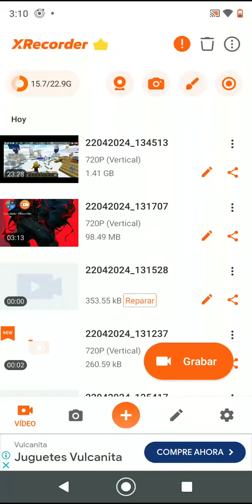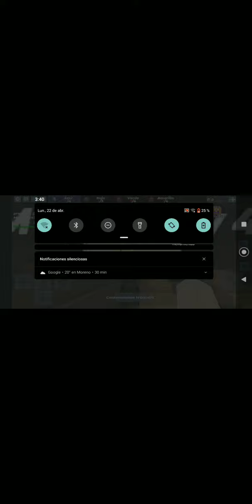jugando a eswuars